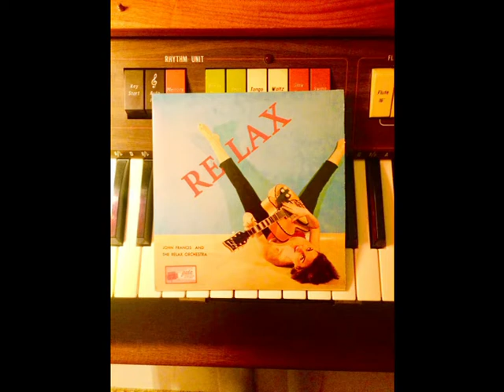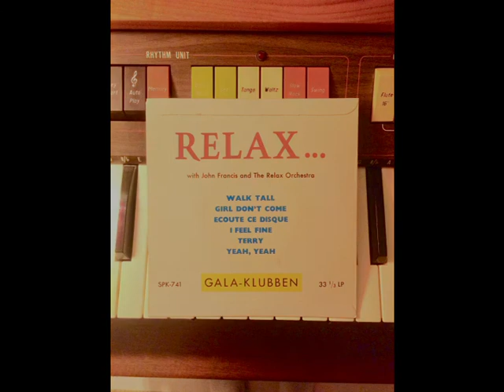Relax - John Francis & The Relax Orchestra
En riktigt bra Ep släppt av Gala Klubben!
Lyssna på Ecuote Ce Disque!!

1. Walk Tall
2. Girl Don't Come
3. Ecuote Ce Disque
4. I Feel Fine
5. Terry
6. Yeah, Yeah

Jag äger inte rättigheterna men att den här skivan inte finns är konstigt med tanke på hur guld den E!